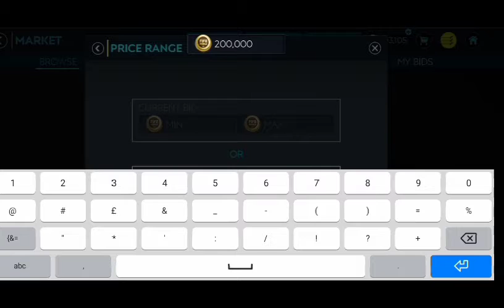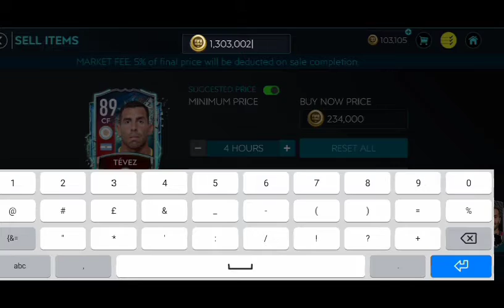FIFA MOBILE 20 EP 36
Ako zelite pozdrav u nekom narednom klipu subcribujte se na kanal lajkujte video i napisite u komentare moze pozz